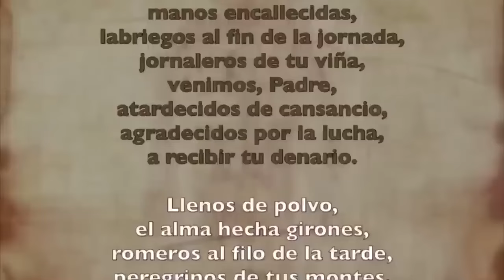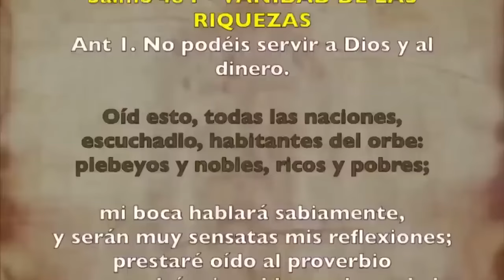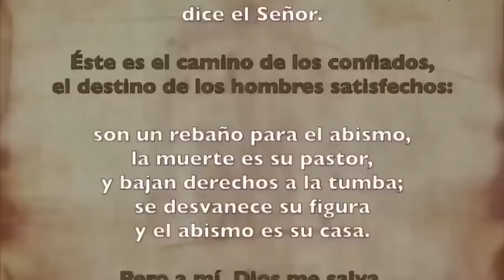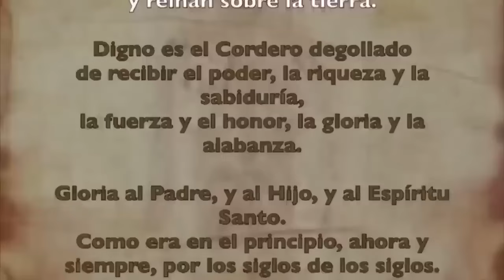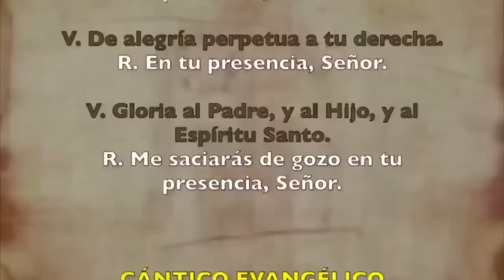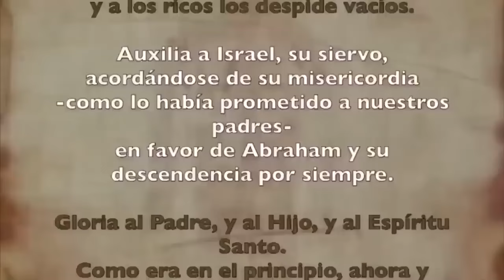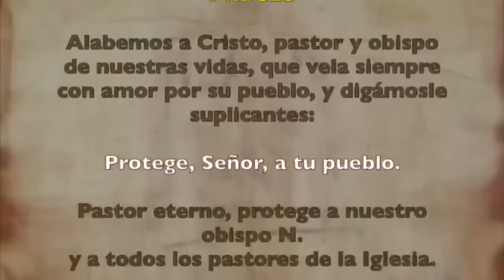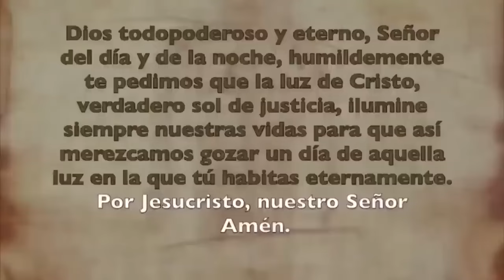Oración de la tarde (Vísperas), MARTES 1 DE OCTUBRE 2024 | XXVI del Tiempo Ordinario